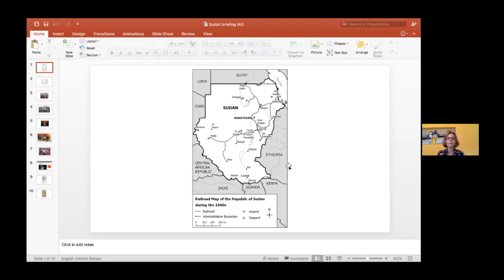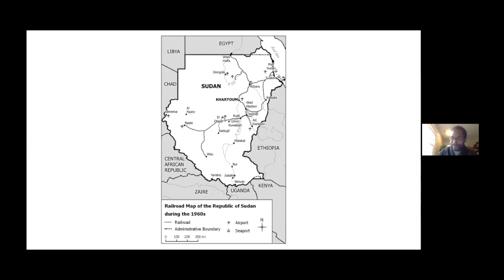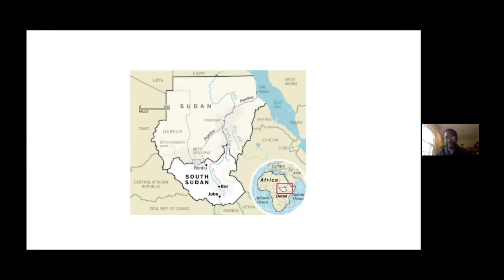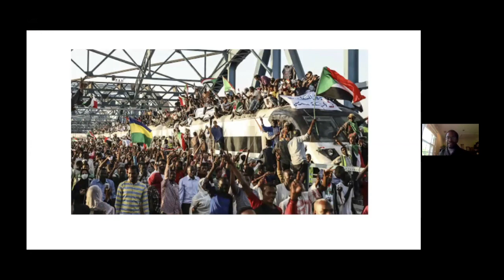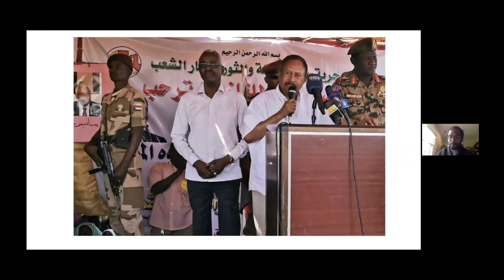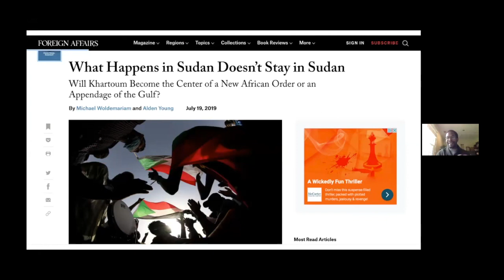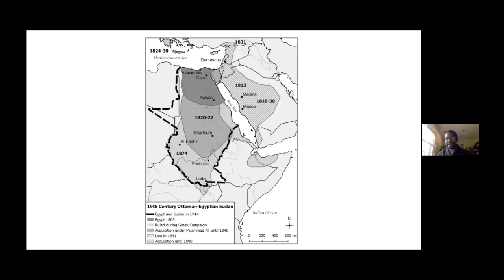Friends Lunch with a Member - Alden H. Young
Friends Lunch with a Member
Sudan in a Time of Revolution
How has Sudan changed since its revolution in April of 2019? Why did the popular uprising succeed after thirty years of military dictatorship and what does this tell us about the changing nature of Sudanese society? Sudan remains a society and state in transition. Once the largest country in Africa by territorial size. South Sudan seceded in 2011 forming the newest nation in the world. Long an international pariah, today the government in Khartoum is desperate to reintegrate into the international community. Yet, Sudan faces incredible challenges both internally and a huge financial burden in order to pay in order to restore its relationship with the United States. This talk with discuss these challenges and chart a path forward.